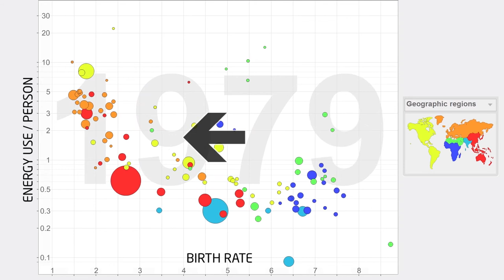5h43m09s05f Michael Shellenberger - How Humans Save Nature - 3 Stages - GapMinder TR2016a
This excerpt lays out human progression from low-energy and high-birth-rates to high-energy and low-birth-rates. By doing so, we can drastically reduce the amount of Earth we use for food production, allowing farmland to return to nature.

How do humans save nature? Moving people out of their dependence on wood and agrarian poverty; Moving away from large families to medium-sized families; Access to the modern energy so that the forests are spared, so that forests can grow back from agriculture; the final step, moving toward small families, universal prosperity, and nuclear energy.

Today we leave half of the Earth for nature. Can we leave 75% for nature? We're going to need more lands for cities, but given current trends, higher energy, smaller families, more development, more opportunity,  we can drastically reduce how much of the Earth we use for wood, crops, and meat production.